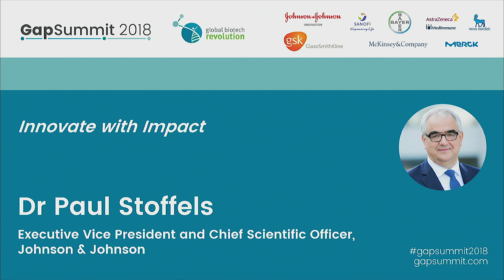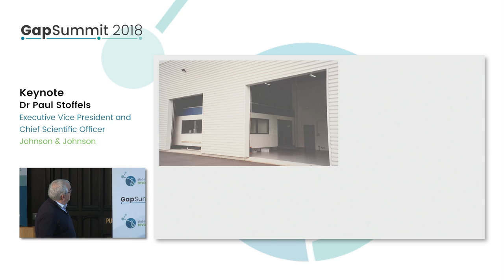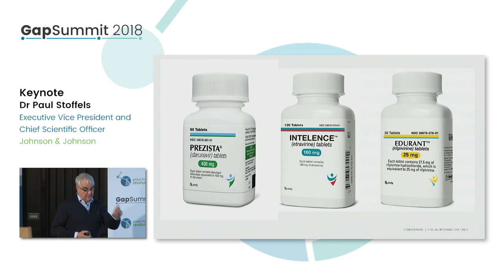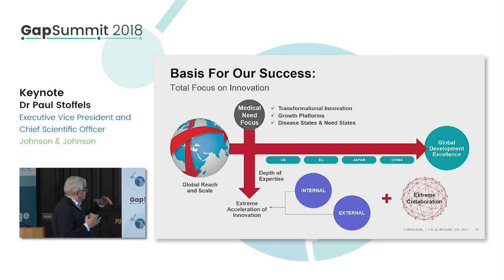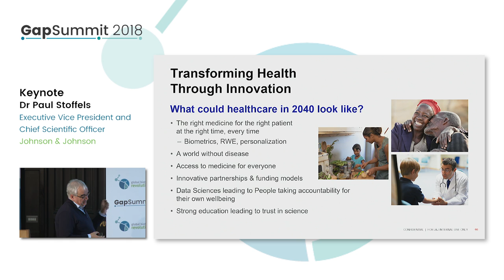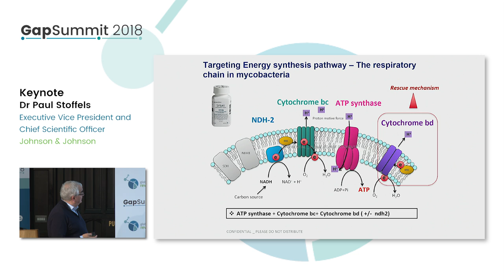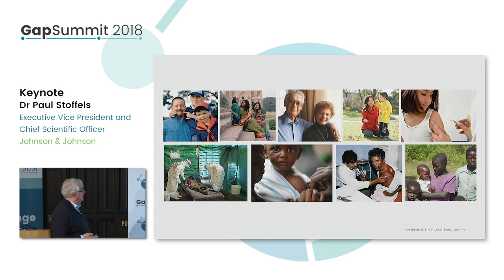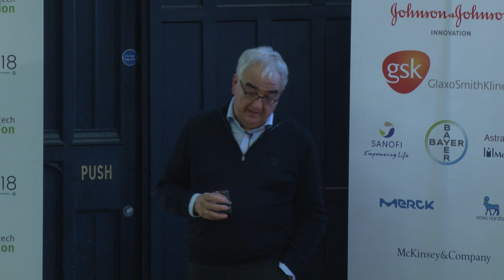GapSummit 2018 Keynote: Dr Paul Stoffels | Innovation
Dr Paul Stoffels, Exec VP and CSO at Johnson & Johnson, detailed his journey from a physician-trainee in Africa to "Innovate with Impact" with global health programme in a large public company, and received a standing ovation for his inspirational work following his mantra in serving others in business and personal life.

GapSummit 2018, world's premier inter-generational leadership summit in biotechnology, was held at University of Cambridge, United Kingdom, over 3 days on 16th - 18th April.

GapSummit is the flagship event of Global Biotech Revolution (GBR), a not-for-profit volunteer organisation with the mission to inspire young people and support the next generation of leaders to ensure sustainability and growth of the biotechnology industry. Find out more here: globalbiotechrevolution.com